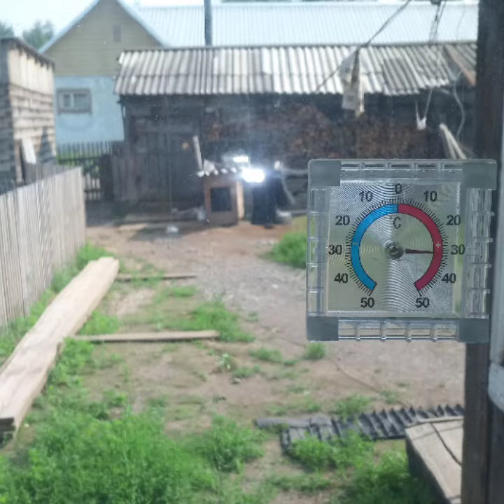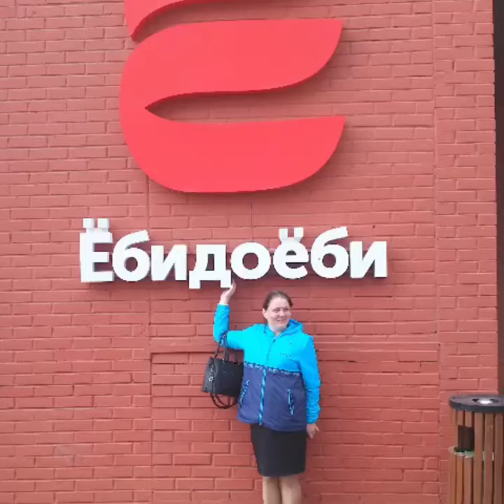Моменты этого лета..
Несколько фото с телефона..